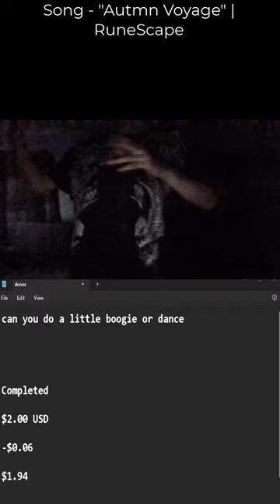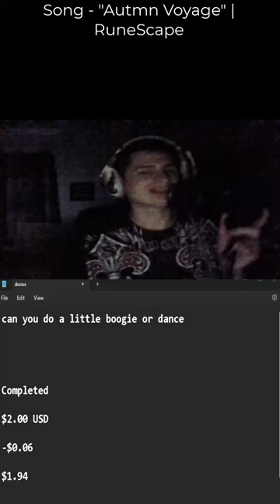"can you do a little boogie or dance" Completed$2.00 USD-$0.06$1.94